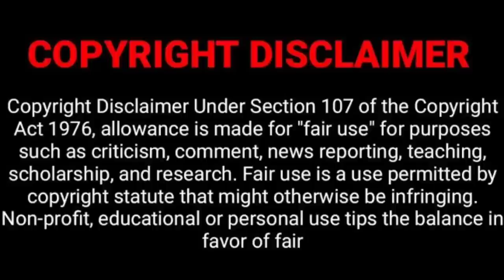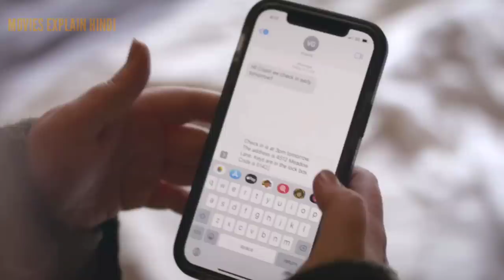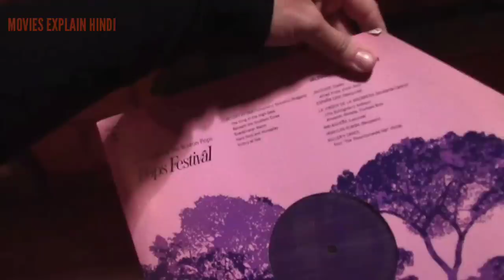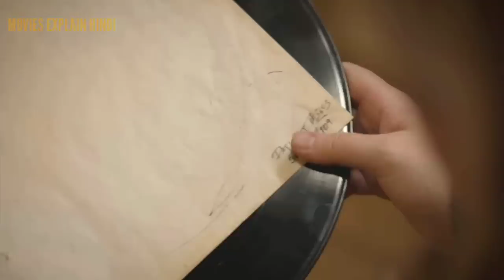The DEATH RECORD 2022 movie explained in hindi l hollywood horror movie in hindi explain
bulbul
laboratory conditions explained hindi
bulbul movie
hollywood movie explained
20 million miles to earth
bulbbul movie
bulbul movie song
horror explanation
bulbul series
chompa house
bulbul last scene
bulbbul movie scenes
suspense thriller movie explanation
phobia movie review
the familiar
bulbul movie last scene
harvest explained
flower in the attic movie explained
mother korean movie explained in hindi
kembang kantil